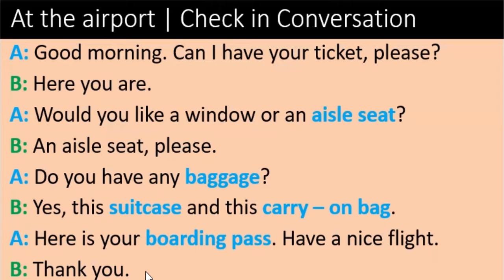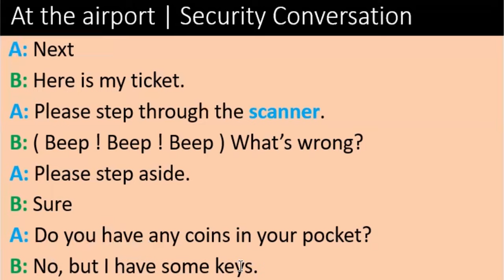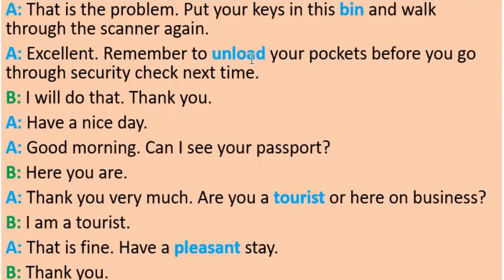CONVERSATION AT THE AIRPORT ✈️ | English af Somaali Ku Baro | Macalin Omar !!